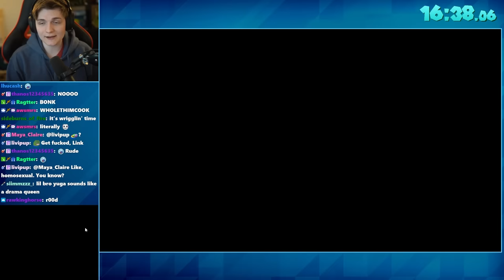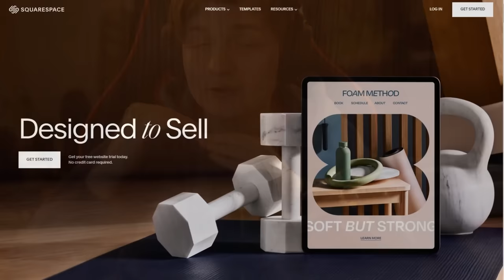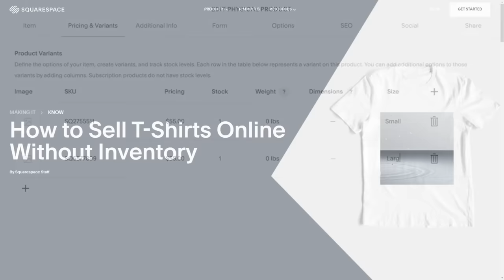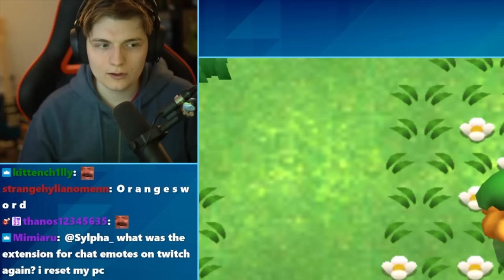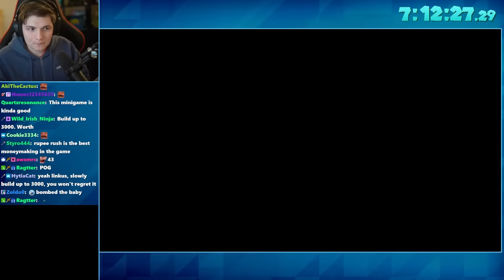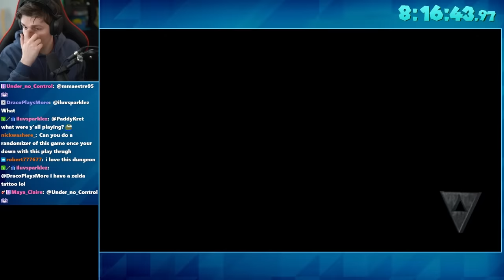Zelda Speedrunner plays Link Between Worlds for the FIRST TIME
After Speedrunning Zelda Games for 10 Years, I finally decided to play A Link Between Worlds for the FIRST TIME!

DAILY CHANNEL: @Linkus7Daily